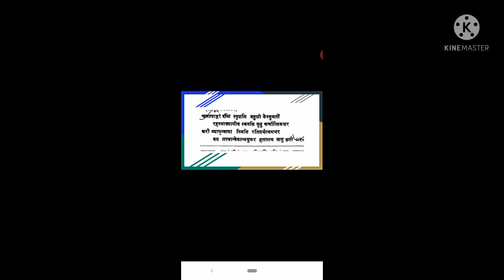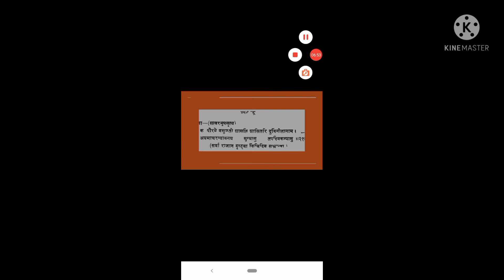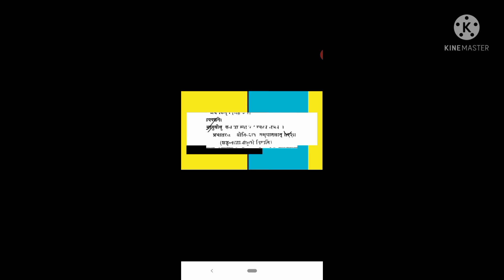अभिज्ञानशाकुन्तलम्:-महाकवि कालिदास प्रणीतम्(प्रथम अंक,श्लोक-20,21,22)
द्वितीय वर्ष संस्कृत,प्रथम प्रश्नपत्र (नाटक,छंद एवं अलंकार )